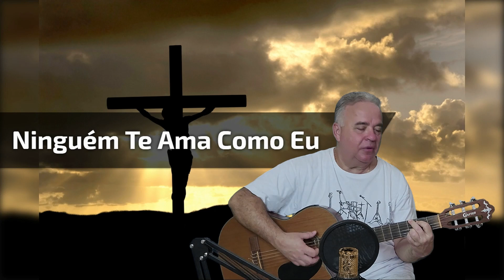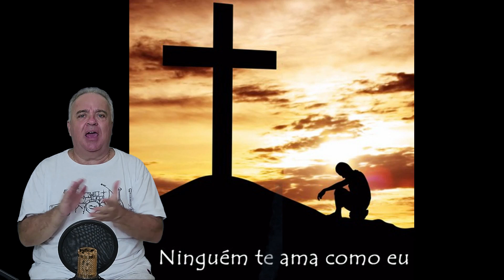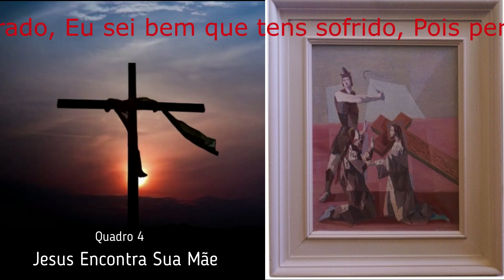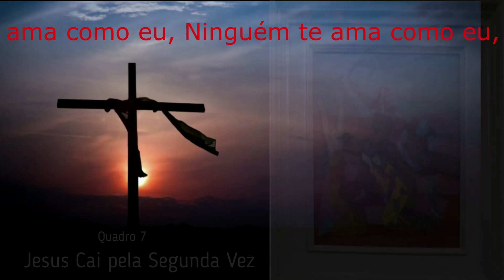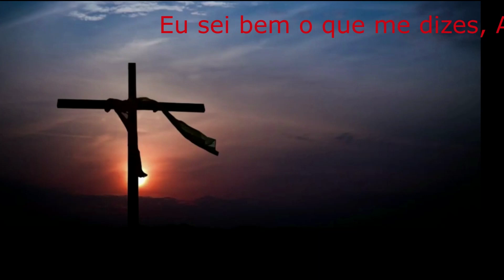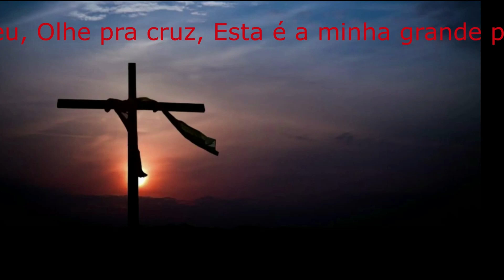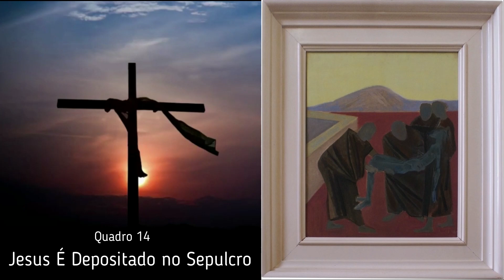Ninguém te Ama Como Eu - Reflexão da Semana Santa - Martin Valverde (1990)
Faça uma reflexão nessa Semana Santa, ao conhecer a História da Canção de Martin Valverde, Ninguém te Ama Como Eu! Conheça também os 14 quadros da Via Sacra (Paixão de Cristo) de Cândido Portinari. Bom Entretenimento! Paulo Arruda.

Nome do Compositor / Interprete: Martin Valverde